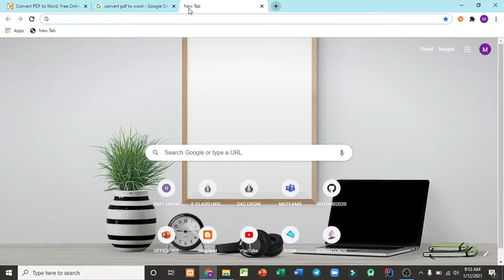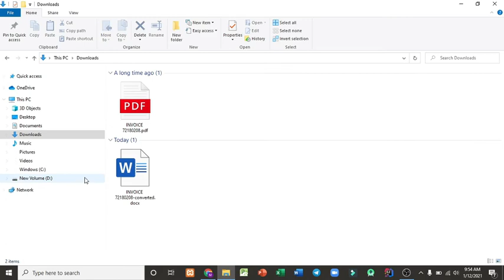Tutorial merubah file PDF to Word